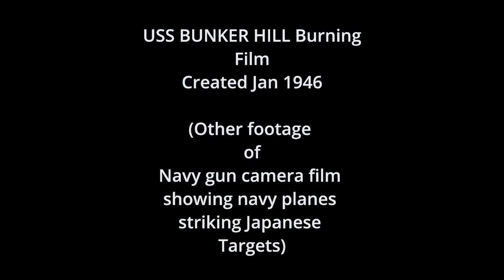Dog Fights and Aircraft Fails on Carriers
The fire on the USS Bunker Hill wasn't an accident, it was the result of a desperate Japanese attack during World War 2. Here's what happened:
• Kamikaze Attack: On May 11th, 1945, while supporting the invasion of Okinawa, the Bunker Hill was hit by two Japanese kamikaze planes. These were suicide missions where pilots deliberately crashed their aircraft into enemy ships.
• Double Whammy: The first plane dropped a bomb that penetrated the flight deck and exploded in the sea, causing damage. But even worse, a second plane hit the ship's superstructure just 30 seconds later, starting a massive fire.
The fires were intense, engulfing the flight deck and hangar bay. But the crew fought back bravely:
• Heroic Effort: Despite the flames, the crew continued to man their anti-aircraft guns and fought the fires. The captain took a daring move, turning the ship sharply to dump flaming fuel overboard and slow the fire's spread on deck.
The fire was eventually brought under control, but the damage was horrific. The attack took a terrible toll:
• Heavy Losses: Over 393 American sailors were killed and more than 250 were injured. The Bunker Hill was severely damaged and had to be withdrawn from the war.
The fire on the USS Bunker Hill stands as a grim reminder of the sacrifices made during World War 2. It also highlights the courage and skill of the crew who fought to save their ship.

 Or,
 Please give us a Super Thanks!  -- tnx